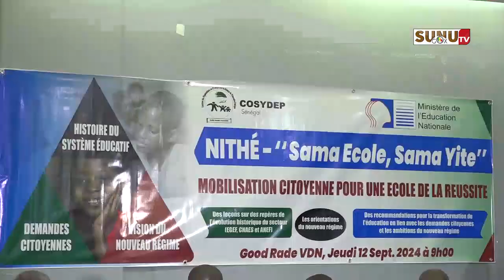Éducation / Concept Nithé : "Ce nouveau concept se veut la transformation humaniste de l'éducation